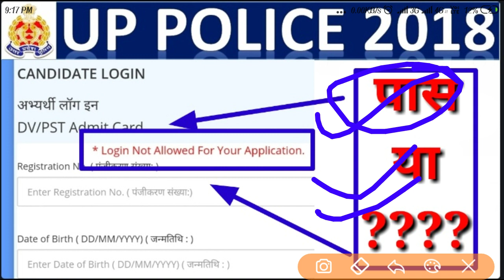Login Not Allowed your application